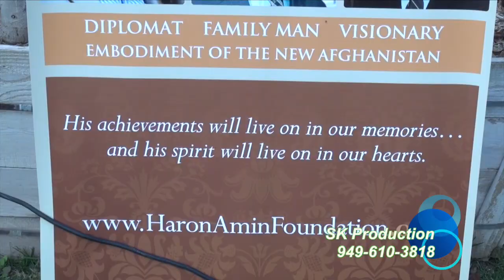Jaweed Paymani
Easa Arzo Baaz Ahmadam

immediately!

هروی‌ها
فرودگاه هرات
ورزش‌های هرات
مدرسه‌های هرات
دانشگاه هرات
ارگ هرات
مسجد جامع بزرگ شهر هرات
Afghanistan 2017
Afghan 2017
Herat 2017
Heratcity 2017
Kabulcity 2017
Kabul Airport
Afghanistan Deutschland
Deutsch Afghaner
Fist Band
Afghan Rap
Dari Rap
Rap Dari
Afghan Funny
Afghan Joke
Herati Funny
Dari Funny
Herat Airport
Ariana TV
TV 1 Kabul
Ariana Air
Safi Air

Raqs Aryana Sayeed - Los Angeles  HD 2017"